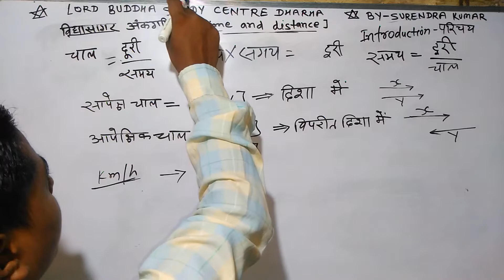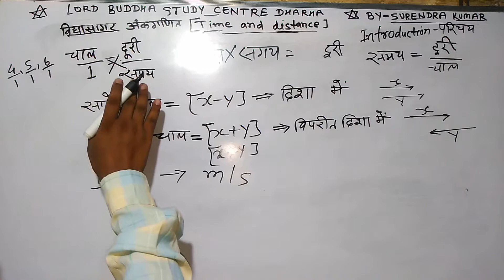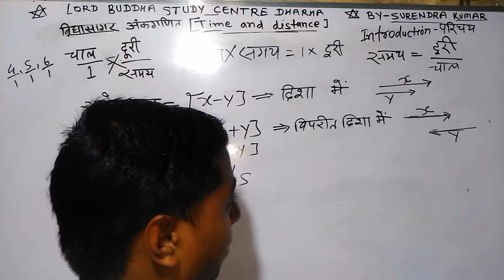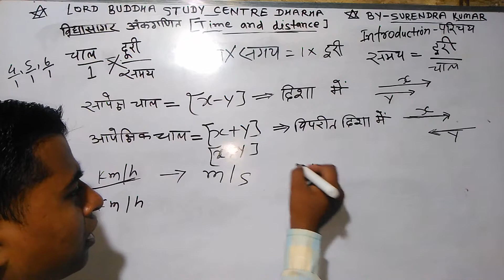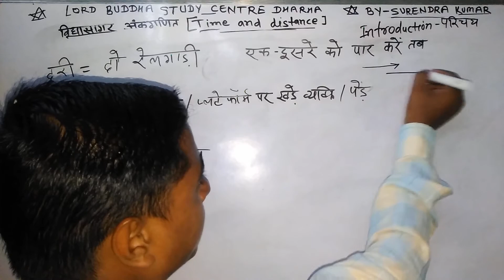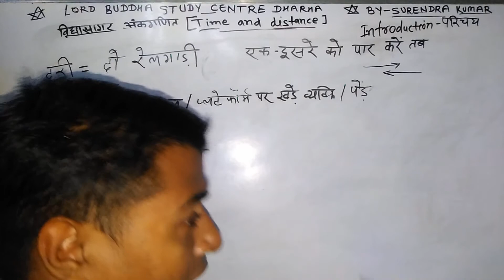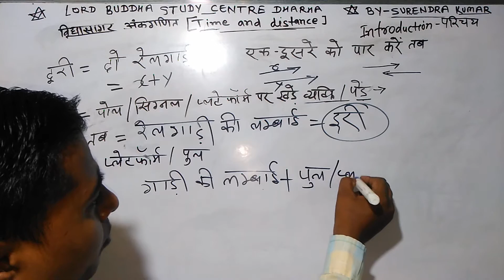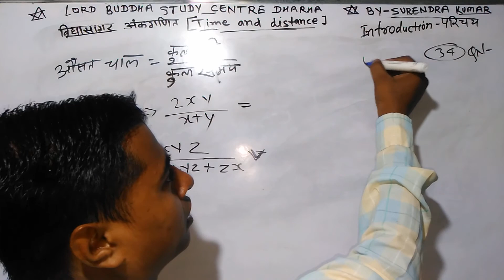विद्यासागर अंकगणित||Vidhyasagar ank ganit||Introduction class-1||Time & Distance||समय और दूरी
समय और दूरी  ( Time and Distance ) से संबंधित सभी वीडियो
Class-1-👆👆👆👆👆👆👆👆👆👆